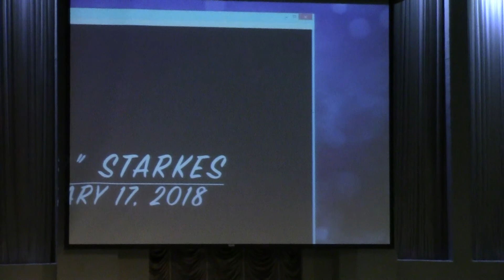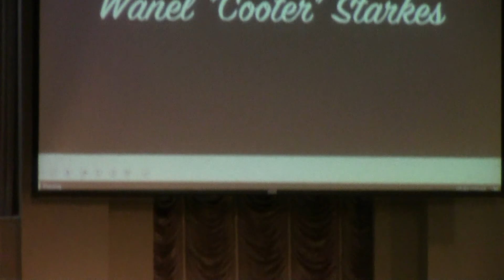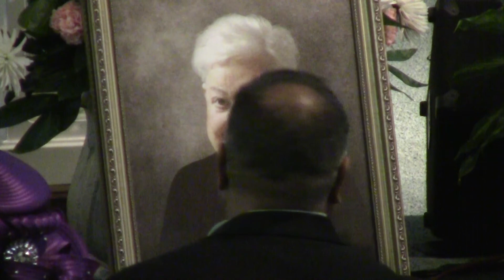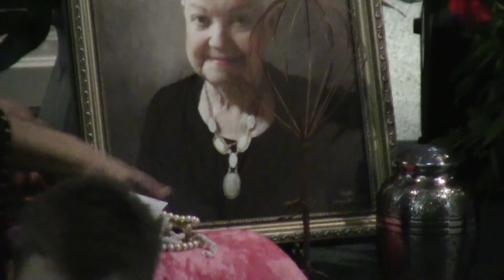18012 Wanelle Starkes Memorial Service Video 01 27 2018 JRBC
Wanelle Starkes, "Cooter" to many friends 1L to many others. one of the most precious Christian ladies ever to grace this world went home to be with Preacher, her beloved husband and our spiritual leader for many years.

This memorial service was held at the church facilities where they gave their lives in service to our Lord for almost 50 year.

The current occupants of the building courteously allowed us to hold her memorial there.

This video starts at the beginning of the service and included video after the memorial.  At the very end of the video, we included several minutes of recording made BEFORE the memorial service started.  There are several wonderful clips of friends of the family.

On a separate upload are still images of the memorial.